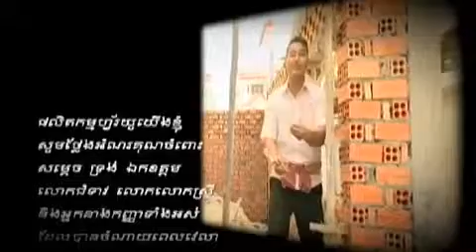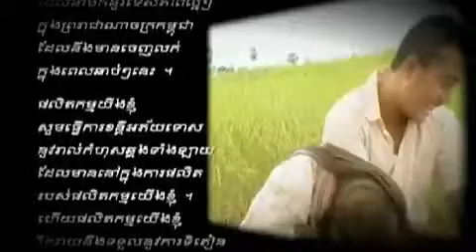Khmer Karaoke 4UDVD2T 16) Behind Scene